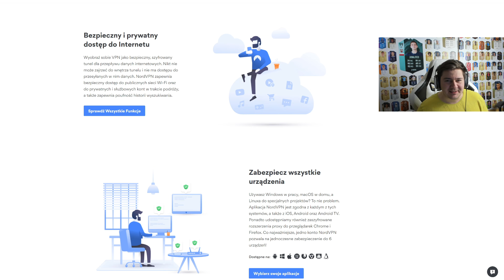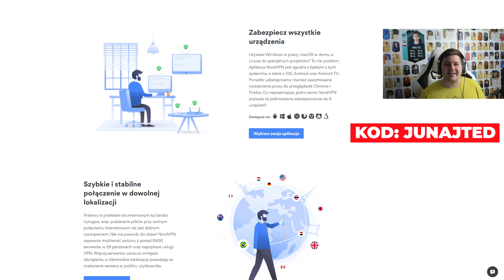5x TORBA FREEZE NA RAYO! | TRAF ZA 900.000 COINSÓW! FIFA 21 ULTIMATE TEAM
Specjalna oferta świąteczna NordVPN! Każdy zakup 2-letniego abonamentu zapewnia dodatkowe 4 miesiące za darmo.
Przejdź do i skorzystaj z kuponu "junajted" przy kasie.